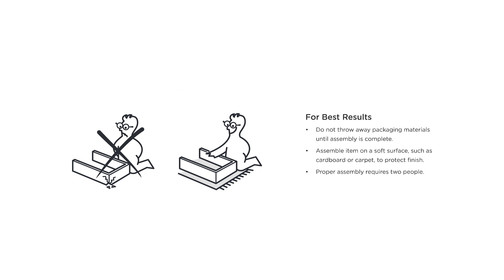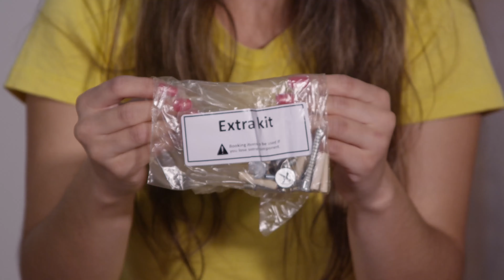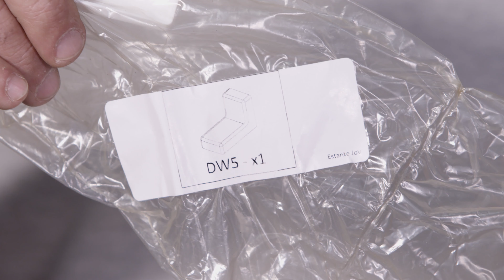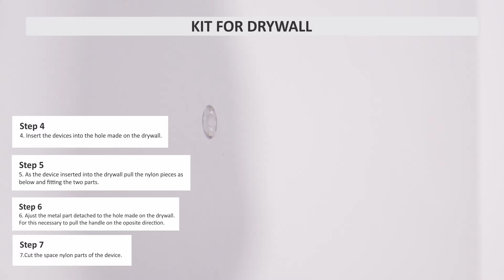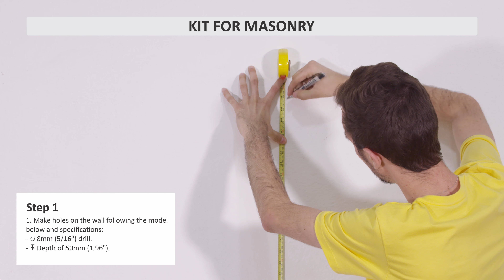How to Build: Joy Wine Cabinet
Built for the entertainer and thoughtfully designed for the wine lover, The Joy Wine Cabinet is the perfect dining room addition and serves as a functional showpiece that blends well with any decor. Featuring four open shelves that allow for ample storage and displaying wine glasses, platters, or dishes, while a bold smartly slotted shelf, holds six bottles of your best wine. An artful off-white cubed space, spotlights your favorite pieces, adding a touch of playfulness to this quality crafted cabinet. Two tempered glass doors equipped with sleek chrome handles, open at a convenient ninety degrees, and metal legs help keep this freestanding unit current.

-Glass Wine and China Closet for Dining Room Use.
-Includes Space for 6 Standard Wine Bottles.
-Features 2 Tempered Glass Doors with Sleek Chrome Handles for Chinaware Display.
-Attractive Enclosed Shelves for Tasteful Display.
-Modern Sleek Chrome Lifted Feet for Product Durability and Beauty.
-Made of High Quality MDF and MDP. 100% PVC Boarder Cover and UV Painting.